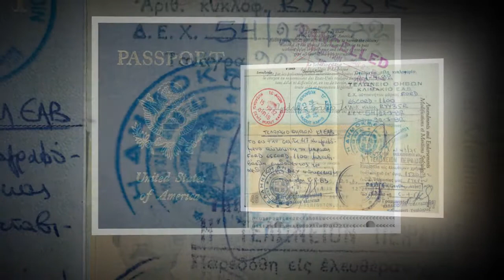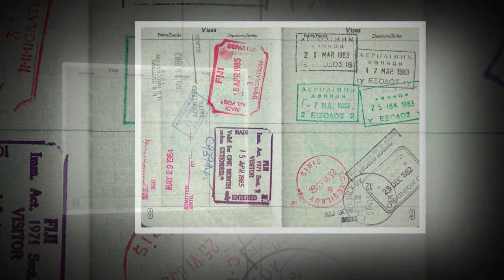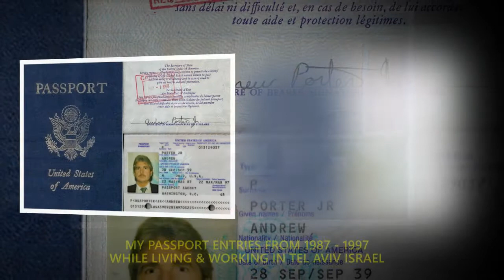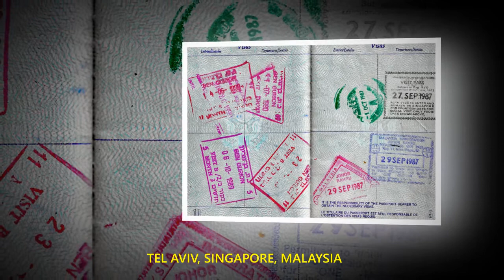Passport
Passports Stamps from World Travels